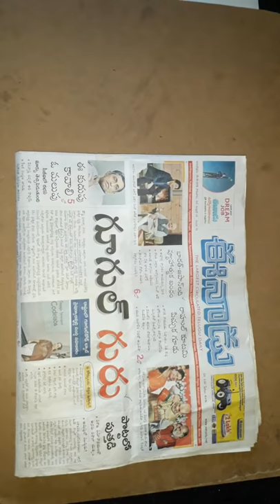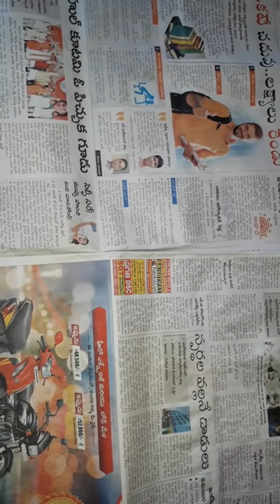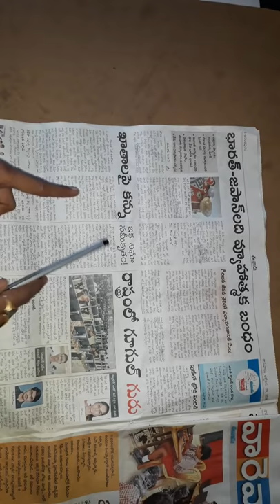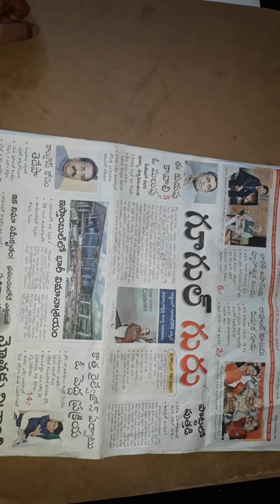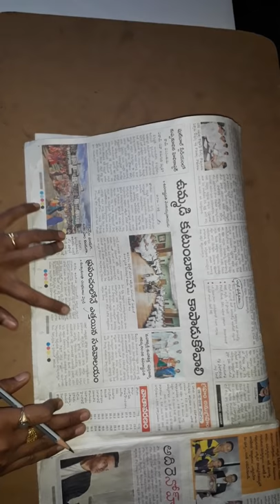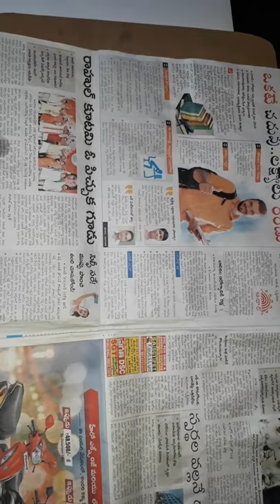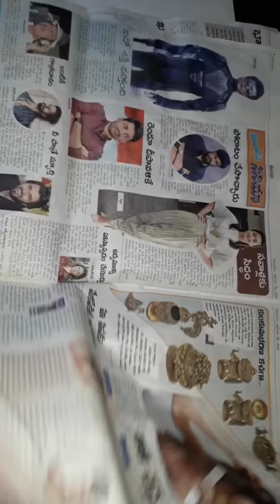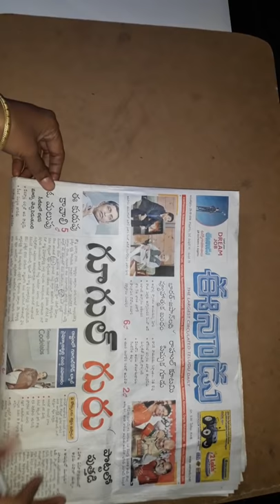Eenadu News Paper Analysis - October 29th , 2018